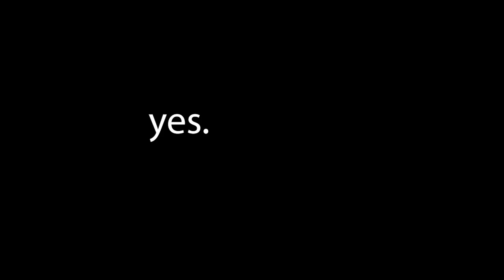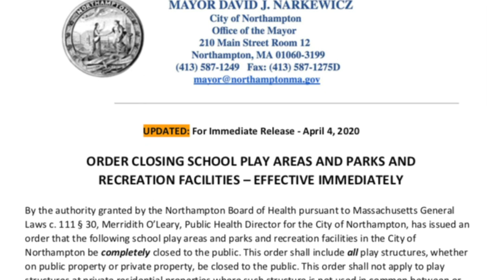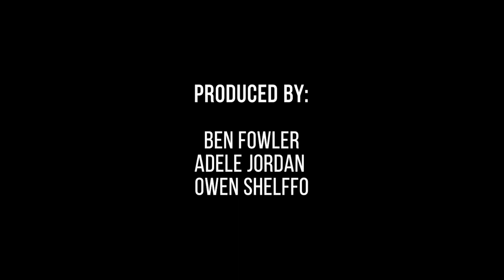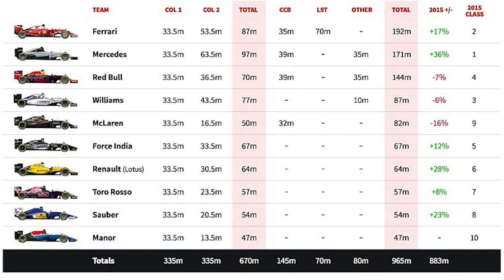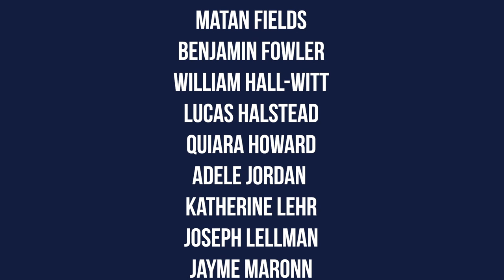The Transcript | Season 8, Episode 9 | April 9th, 2020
This week, Charley auditions for the Northamptones, Katie makes extra fancy nachos, Hamped Up investigates the recent removal of the basketball hoops, and Deep Dive covers the 2020 F1 season.